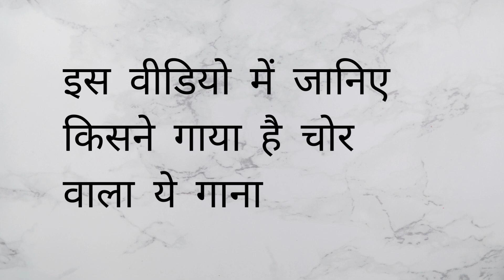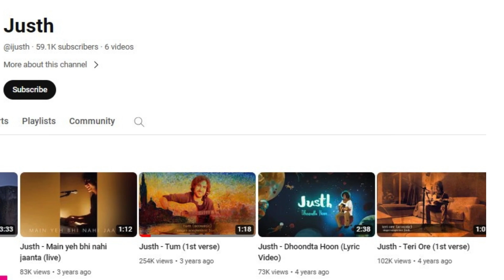Kal Raat Mere Ghar aaya ek chor: 5 करोड़ से ज्यादा लोग देख चुके हैं इस गाने को, गाया किसने है इसे?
फेसबुक से लेकर इंस्टाग्राम तक हर तरफ इन दिनों एक ही गाने पर रील बन रही हैं और वो है - कल रात आया मेरे घर एक चोर.
इस वीडियो में जानिए उस शख्स की कहानी जिसने इस गाने को लिखा है, गाया है और जो इस गाने के बाद दुनिया भर में पॉपुलर हो गया है